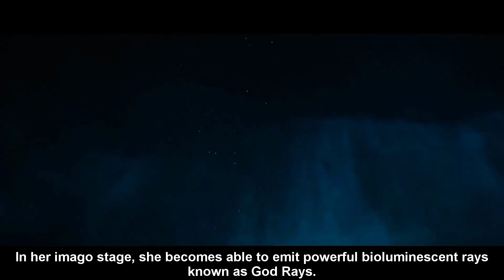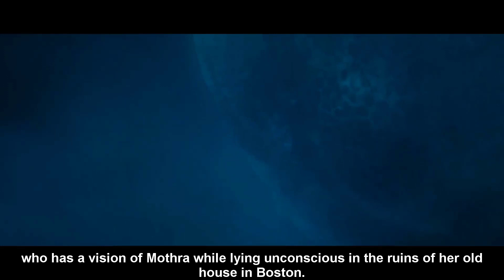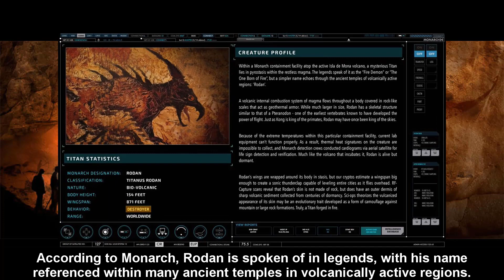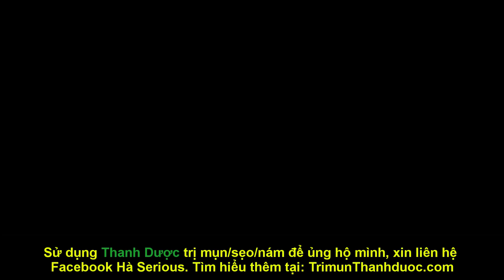Rodan vs Mothra, con nào sẽ thắng #81 |Bạn Có Biết?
- Momo: 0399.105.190 (Nguyễn Thanh Hà)
- Vietcombank: Số TK- 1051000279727 (Nguyễn Thanh Hà)

- Still_Standing
- Eine_Kleine_Nachtmusik_by_Mozart
- Everything_Is_Fine
- The_First_Noel

This is the English Version Channel of Bạn Có Biết Channel with English voice, you can check out now: